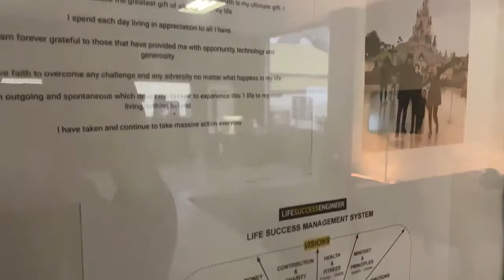Reaching Your Potential [GOAL SETTING MOTIVATION]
In this video, Kev shares his thoughts on reaching your potential through the goals that you set. Setting yourself big goals and not settling for anything less than you can become.

Our Mission ❤️

We are passionate & driven about helping business owners create a life of freedom through running successful businesses at scale using systems & teams in different online business models from eCommerce, to brand building and services. Over the next 12 months, we plan to build a mastermind community of 1,000 business owners and entrepreneurs in a supporting network of support and opportunity.

Our Vision ❤️

We believe business owners and entrepreneurs should build their business and work towards their ultimate visions and goals with hunger, passion and without fear of the unknown. Our vision is to create the most inspiring, motivating and empowering ecosystem for success giving access to support, education and resources. Every entrepreneur in our mastermind is given the best opportunity to build a life of true meaning through business.

Our Values ❤️

Our core values are embedded in our beliefs that every entrepreneur has the ability to make their ultimate goals and visions a reality. We are honest, we are passionate, we are hungry and driven to support every member through any challenge from strategy, to team building, to financials, and to confidence and self belief. We are committed to finishing what we start and having a never ending improvement mindset through innovation, creativity, and boldness to go into the unknown.

Kev